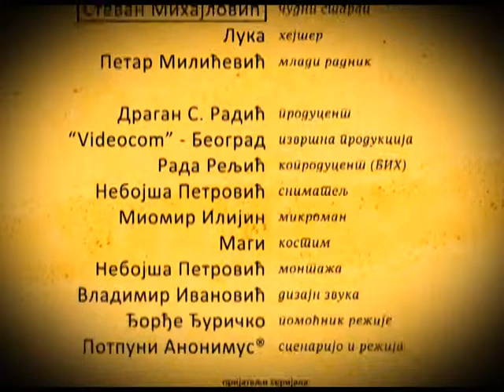VAF : : Poruke duha vremena +PDV - Epizoda 1: Nostalgija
Poruke duha vremena +PDV. Kratka satirična forma u obliku mini serijala. 20 epizoda.